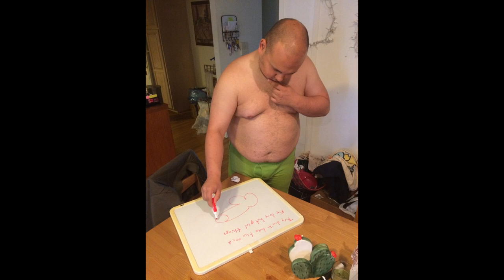Cum Town - Full Metal Jacket / Asian Names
Cum Town is a weekly podcast hosted by stand up comedians Nick Mullen, Stavros Halkias, and Adam Friedland